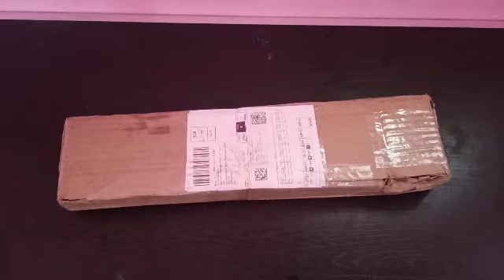Siphon Pump Water Changer kit unboxing |unboxing in kannada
Siphon Pump Water Changer